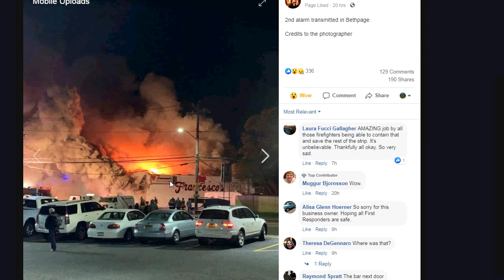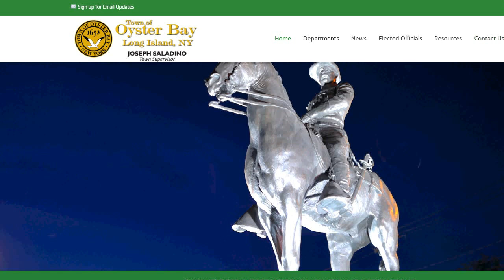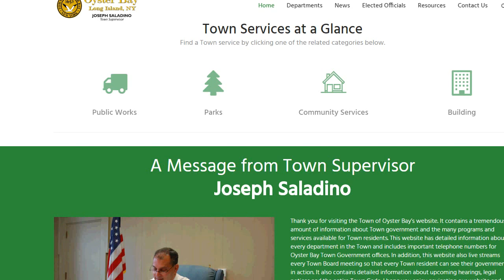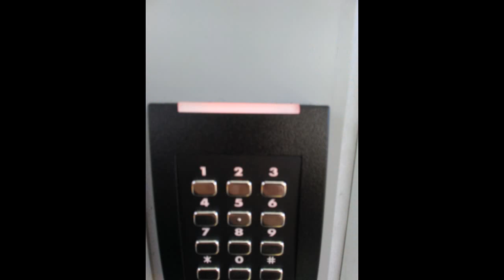Skidsville is literally "on the skids" as fires break out!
Two huge fires in Hicksville. Only the one at Francesco's got coverage, the one by the LIRR station wasn't covered at all on News 12 or any other LAMEstream media..
Go to social media for the other fire that was on W.John St not far from the LIRR. It wasn't reported on MainSleeze Media!